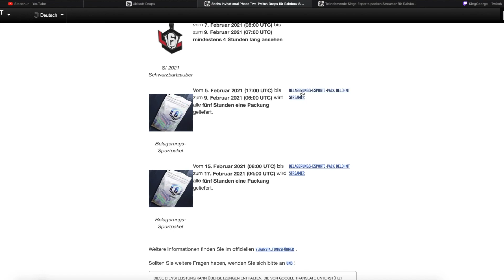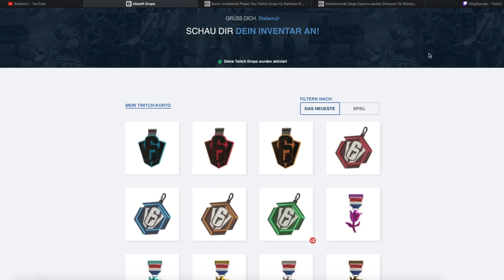ESPORT PACKS (GRATIS) BEKOMMEN (ALLE INFOS) | RAINBOW SIX SIEGE (Deutsch) (Twitch Drops aktivieren)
In diesem Video zeig Ich euch wie Ihr eure GRATIS ESPORT PACKs bekommt...!
Würde mich freuen wenn Ihr ein Abo da lasst ! :)

Support-a-Creator Code: StabenJr_BHV

Unterstützt mich in dem ihr beim Kauf einer dieser Spiele meinen Creator Code: StabenJr_BHV an der Kasse eingibt.